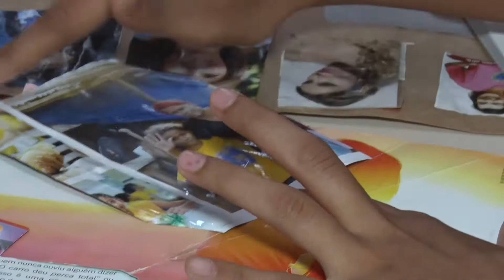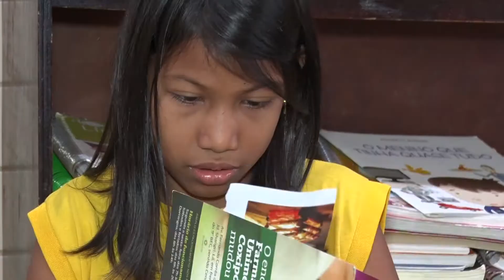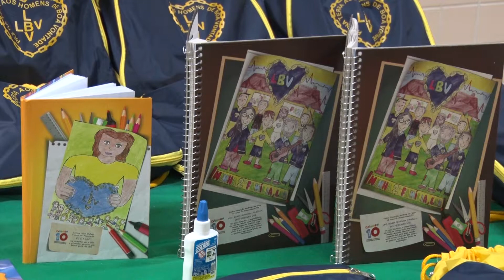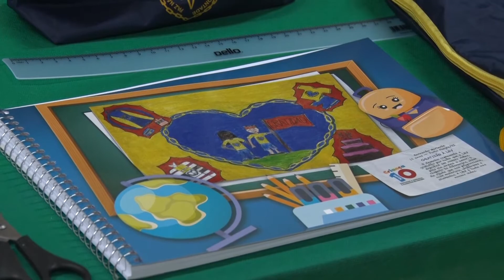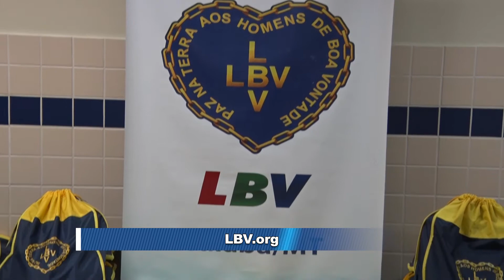Fazer o Bem | Legião da Boa Vontade (LBV)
No quadro Fazer o Bem você vai conhecer a Legião da Boa Vontade, que desenvolve um trabalho em prol da educação. Em todo o país, a LBV pretende entregar mais de 15 mil kits de material escolar a crianças e adolescentes e você pode ajudar.